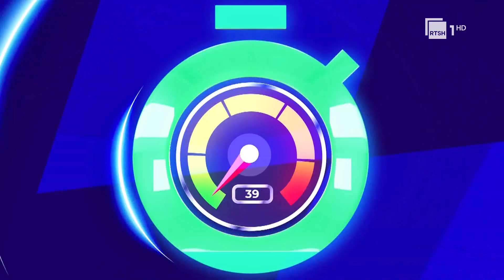Erkand Karaj, trajneri i Tiranës në basketboll: Nuk i trembemi askujt! | "Zona 30" në RTSH